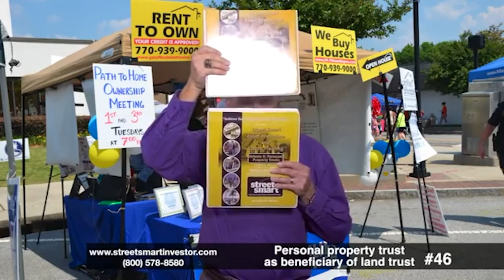Street Smart Cash Flow Accelerator 36 - 51